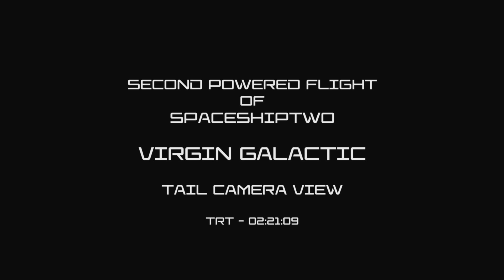Onboard Camera View Of Second Powered Flight For Virgin Galactic SpaceShipTwo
Onboard Camera View Of Second Powered Flight For Virgin Galactic SpaceShipTwo. Credit: Virgin Galactic